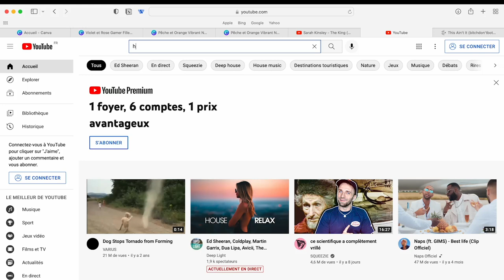JE DEVIENS ✨THAT GIRL ✨ EN 2022 🥦 - productive, healthy routine...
HEYYYY j'espère que cette vidéo aura pu vous inspirer !

00:00 : intro
03:35 : Mes objectifs
09:06 : Moments de vie
11:05 : Mini road trip à Étretat
12:46 : objectifs du jour
15:35 : time to talk
17:51 : concluuu

Lien que j'ai trouvé qui répertorie les personnes que vous pouvez appeler si vous souffrez de tca ( c'est pas parfait mais si cela peut vous aider )

Vinted : pops_trip

ET MOI?

-Pauline
-Rouen / Paris

Asie, voyage, roadtrip, mukbang, couple ...

Merci d'être 34 600  🤍om/watch?v=WjtYk...

Vinted : pops_trip

ET MOI?

-Pauline
-Rouen / Paris